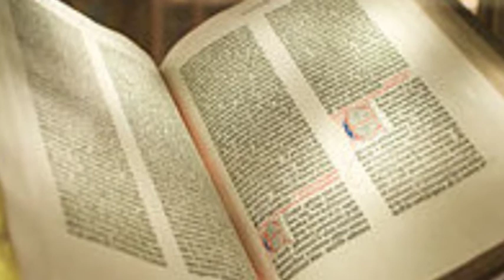IJAMBO RY’ UMUNSI # 170: NI UBWO UBONA ISI ISA NI KURANGIRIYEHO WITAKAZA ICYIZERE by NEMI TV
Ubu butumwa mu butegurirwa Kandi mu kabugezwaho n’ Umuryango w’ Ivugabutumwa witwa NEMI.

Imana iguhe umugisha.